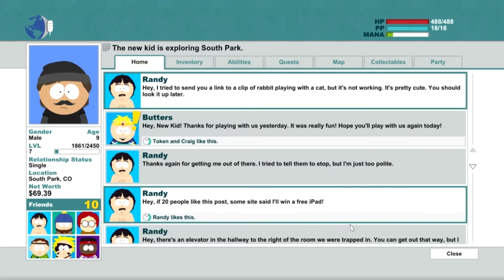South Park The Stick Of Truth - Afsnit 12 - Dansk Commentary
► Tak fordi du kigget med. Husk at tjekke beskrivelsen ud.

- Spillet: South park the stick of truth
- Afsnit i serien: 12

MIN ANDEN YOUTUBE KANAL: ADOMINECRAFT

FAQ:
Hvad Optager du med?
Fraps  - Den købte version, gider ikke craked shit...

Hvad redigere du dine videoer med?
Sony vegas

Må jeg tilføje dig på skype og steam?
Nope det må du ikke har kun folk jeg kender på dem, da jeg ikke ønsker at blive begravet i beskeder.

Hvem er du partner med?
Er partner igennem socialblade.

Hvor tit laver du videoer?
Når jeg har lyst og tiden er til det.

Hvilke videoer laver du?
Danske gameplay videoer, fra forskellige spil.

Hvordan for man fat på dig?
Det gør du igennem privat beskeder, her på youtube eller på
min facebook.